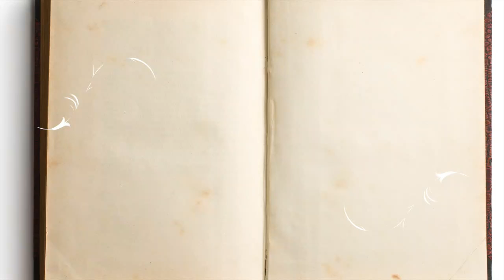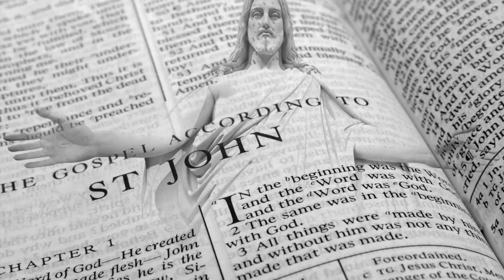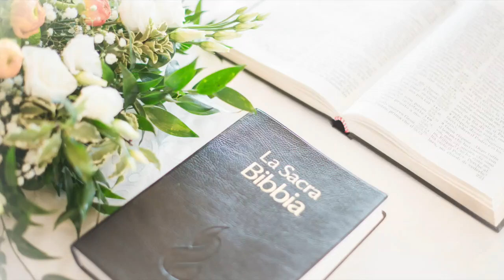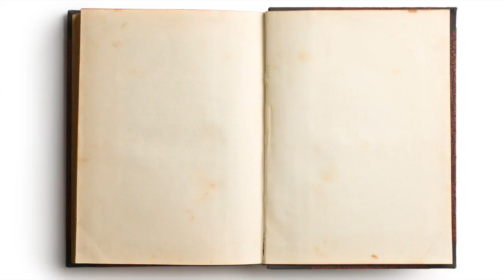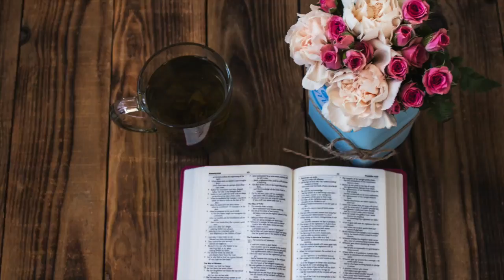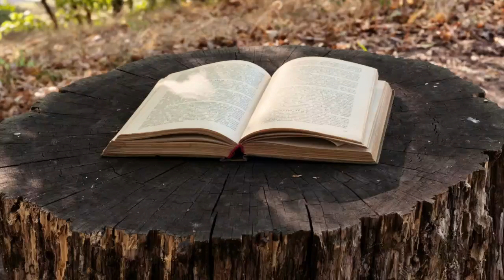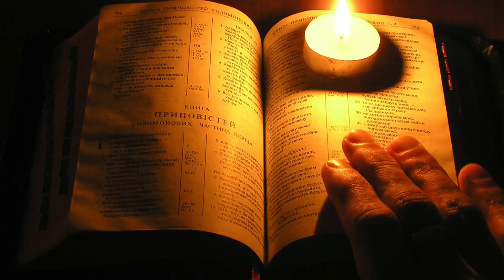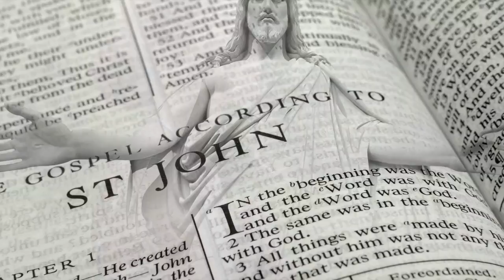Bellissimi canti di chiesa per pregare CantiReligiosi di Preghiera in Canto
01. ABBA' PADRE 00:00:00
02. ALZO LE MANI 00:03:27
03. BENEDETTO SIGNORE 00:06:38
04. CANTO PER CRISTO 00:10:27
05. COME TI AMA DIO 00:13:05
06. CREDO IN TE  00:16:13
07. GRANDI COSE 00:19:30
08. IL PANE DEL CAMMINO 00:21:55
09. LA PREGHIERA  00:28:10
10. O AMORE INEFFABILE 00:32:19
11. RE DI GLORIA di F. Marranzino 00:36:53
12. SERVO PER AMORE 00:40:56
13. SIMBOLUM 80 00:43:00
14. TE AL CENTRO DEL MIO CUORE 00:47:25
15. TU SEI LA MIA VITA   00:50:21
16. TU SEI SANTO TU SEI RE  00:55:40
17. TU SEI  00:58:37
18. VIENI SPIRITO FORZA DALL'ALTO 01:03:28